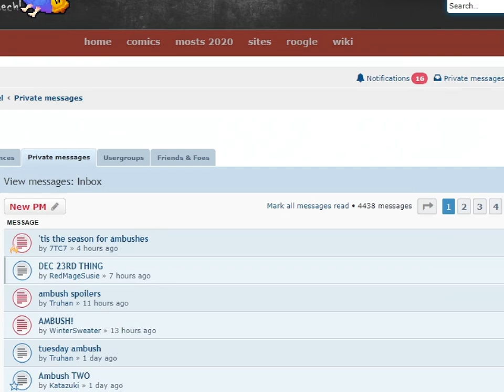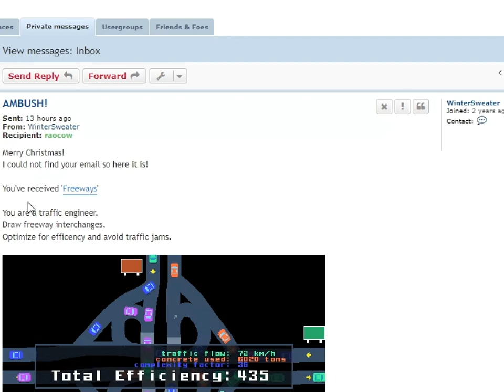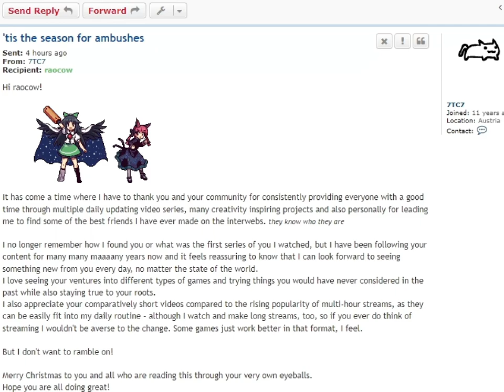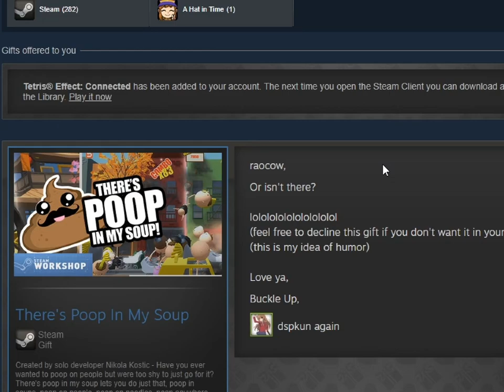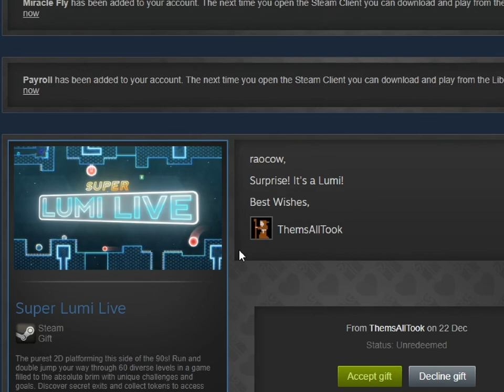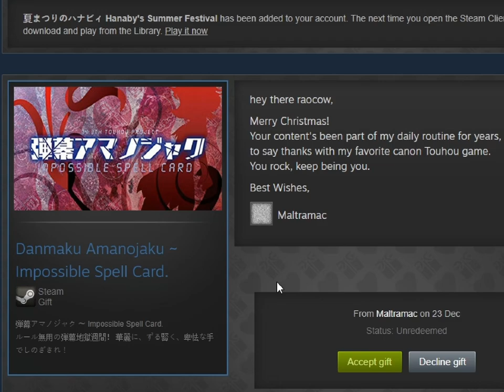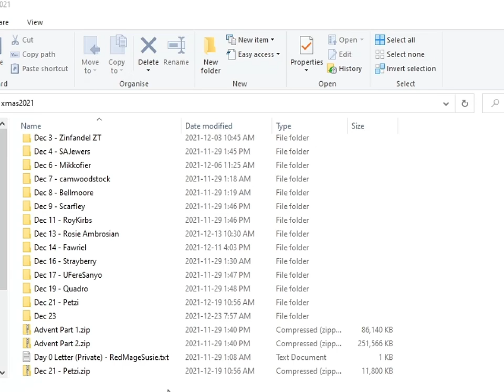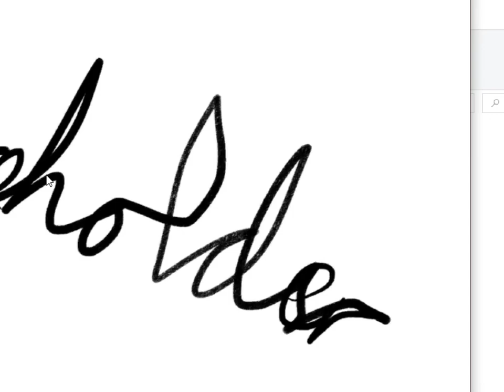A2XT 外伝 2 - dec 23 - twenty-three youtube streams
0:00 having to do the ambushes as a seperate video might become the norm if things don't calm down
0:43 talkhaus based ambush
7:28 steam ambush
17:46 Fire and Ice by WhimWidget. ?

I have to be honest.
I'm starting to feel just a little bit whelmed.